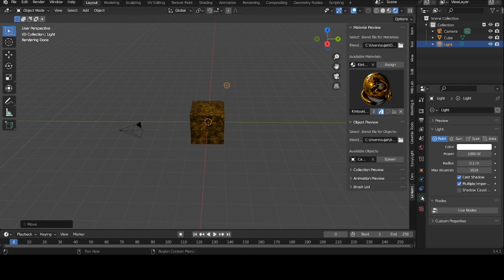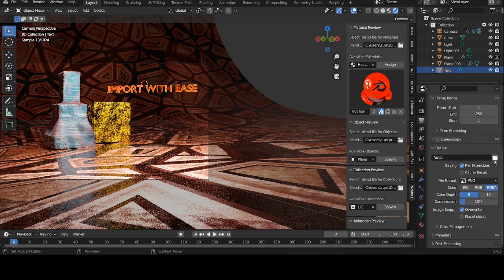LINKEM - Your Ultimate Blender Add-On for Seamless Asset Management!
Introducing Linkem: Your Ultimate Blender Add-On for Seamless Asset Management!

Are you tired of the hassle of manually importing materials, objects, animations, and brushes into your Blender projects? Do you want a quick and efficient way to enhance your workflow and access valuable 3D assets? Look no further than Linkem – the Blender add-on designed to revolutionize how you work with assets from other .blend files.

Key Features:

Material Preview: With Linkem, you can effortlessly preview and assign materials from other .blend files to your objects. No more tedious copying and pasting materials between projects. Just choose the material you want and click "Assign."

Object Preview: Linkem makes it a breeze to import objects from external .blend files into your scenes. Select your object of choice, and with a single click, it's in your current project. Say goodbye to importing and positioning objects manually.

Collection Preview: Need to add entire collections to your scene? Linkem has you covered. Browse and import collections from other files, saving you precious time and simplifying complex scene organization.

Animation Preview: Enhance your animations by importing pre-made actions from external .blend files. Easily assign animations to your objects with a couple of clicks and elevate the quality of your projects.

Brush List: For digital painters and sculptors, Linkem provides a convenient way to import and manage brushes. Choose from a variety of brushes and set the active brush with ease.

Why Choose Linkem?

Streamlined Workflow: Linkem eliminates the tedious process of manual asset importing, letting you focus on what matters most—your creative work.

Enhanced Productivity: Spend less time searching for and importing assets and more time bringing your ideas to life.

Seamless Integration: Linkem seamlessly integrates into the Blender interface, making it intuitive and user-friendly.

Versatile Asset Management: Whether you're working on architectural visualization, character animation, or game development, Linkem has you covered with its wide range of asset import options.

Regular Updates: Our commitment to improving Linkem means you can expect regular updates and new features to make your Blender experience even better.

Transform your Blender workflow and take your projects to the next level with Linkem. Try it today and experience the future of asset management in Blender!

Unleash the full potential of Blender with Linkem – your all-in-one asset management solution!